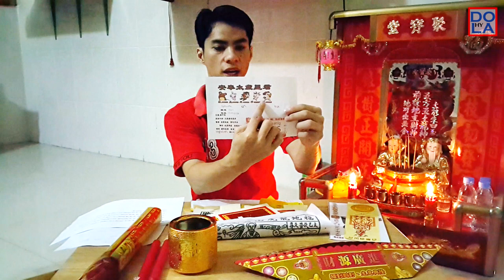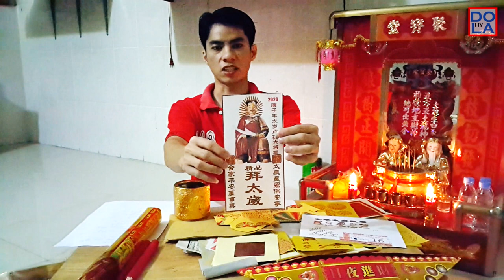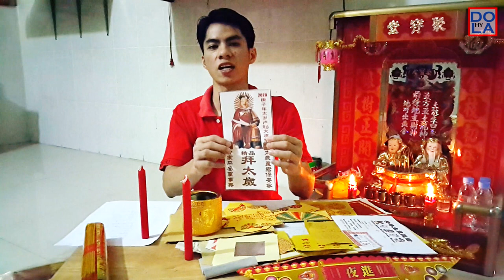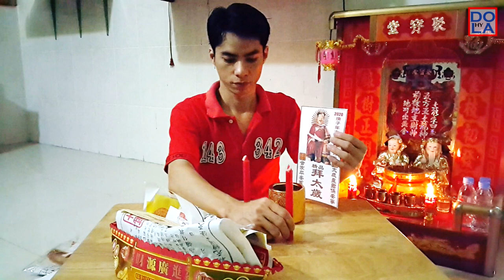វិធីសែនកាត់ឆុងរំដោះគ្រោះឆ្នាំ២០២០ Believe Chinese feng shui 风水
ឆ្នាំ២០២០ ឆុងឆ្នាំណាខ្លះ? បើឆុងគួរធ្វើបែបណា? ហើយសែនបែបណា ? ទីកន្លែងណា? ពេលណា?

*បញ្ជាក់ការសែនកាត់ឆុង និង យ័ន្ត សំរាប់សែនកាត់ឆុង មិនតម្រូវអោយបងប្អូនជឿ១០០%ទេ គឺតាមការពិចារណារបស់បងប្អូន បើបងប្អូនជឿគឺត្រូវតែធ្វើ បើមិនជឿបងប្អូនមិនធ្វើក៏បាន*

ការសែនកាត់ឆុងគឺធ្វើឡើងដើម្បីរំដោះគ្រោះ អពមង្គល គ្រោះថ្នាក់ផ្សេងៗ ជៀសផុតពីជម្ងឺរាតត្បាតឬកាត់បន្ថយ ដែលនាំមកវិញនូវភាពសុខសប្បាយ រស់នៅសុខសាន្ត មានសុភមង្គល រកស៊ីមានបាន ធ្វើដំណើរទីជិតទីឆ្ងាយប្រកបដោយសុខសុវត្ថិភាព។
ការសែនកាត់ឆុងមានច្រើនបែបតាមទំនៀមទំលាប់ ឬតាមជំនឿ ជាក់ស្តែង នៅក្នុងវីឌីអី នេះគឺខ្ញុំបង្ហាញពី យ័ន្តដែលមានសំរាប់សែនកាត់ឆុង និង ពេលវាលាដែលត្រូវសែន និងដង្វាយដែលត្រូវសែន និងទីកន្លែងដែលត្រូវសែន ហើយសែនកាត់ឆុងបែបណាទើបត្រឹមត្រូវ ឯបងប្អូនខ្លះគឺគាត់សែនកាត់ឆុងតាមវិធីឬតាមទំលាប់តៗរៀងមក គឺពិធីបូជាយញ្ញ ដោយយកសាច់ជ្រូក៣ជាន់ ស៊ុតទា ដើម្បីសែនជូនចំពោះស្តេចខ្លាស ឬរូបសំណាកខ្លាស

ឆ្នាំ២០២០នេះ ឆ្នាំដែលឆុង មាន ឆ្នាំជូត ឆ្នាំថោះ ឆ្នាំមមី ឆ្នាំមមែ ឆ្នាំរកា *ចំពោះឆ្នាំមមី ឆុងខ្លាំង ជាងគេ ក្រៅពីនេះបងប្អូនដែលកើតចំ ខែឆុង ថ្ងៃឆុង ម៉ោងឆុង ក៏ឆុងដែរ
ខាងក្រោមគឺជា ថ្ងៃ ខែ នឹង ឆ្នាំ អ្នកដែលឆុងជាមួយឆ្នាំ2020មានដូចខាងក្រោម
1. ឆ្នាំជូត អាយុ 13ឆ្នាំ 25ឆ្នាំ 37ឆ្នាំ 49ឆ្នាំ 61ឆ្នាំ 73ឆ្នាំ 85ឆ្នាំ ឬក៏កើតនៅថ្ងៃទី 06 ខែ 12 ដល់ថ្ងៃទី 08 ខែ 01 ឬក៏នៅវេលាម៉ោង 23 ដល់ 01 អាធ្រាត។
2. ឆ្នាំថោះ អាយុ 10ឆ្នាំ 22ឆ្នាំ 34ឆ្នាំ 46ឆ្នាំ 58ឆ្នាំ 70ឆ្នាំ 82ឆ្នាំ 94ឆ្នាំ ឬកើតនៅថ្ងៃទី 05 ខែ 03 ដល់ថ្ងៃទី 06 ខែ 04 ។ ឬកើតនៅម៉ោង05ដល់ 6:59ព្រឹក។
3.ឆ្នាំ មមី អាយុ 7ឆ្នាំ 19ឆ្នាំ 31ឆ្នាំ 43ឆ្នាំ 55ឆ្នាំ 67ឆ្នាំ 79ឆ្នាំ 91ឆ្នាំ ឬក៏កើតនៅថ្ងៃទី 05 ខែ06 ដល់ថ្ងៃទី06ខែ 07 ឬកើតនៅម៉ោង 11 ដល់ម៉ោង12:59 ថ្ងៃត្រង់។
4.ឆ្នាំ មមែ អាយុ 6ឆ្នាំ 18ឆ្នាំ 30ឆ្នាំ 42ឆ្នាំ 54ឆ្នាំ 66ឆ្នាំ 78ឆ្នាំ 90ឆ្នាំឬកើតនៅថ្ងៃទី 06 ខែ07ដល់ថ្ងៃទី07ខែ08 .ឬកើតនៅម៉ោង 13ដល់14:59 រសៀល។
5. ឆ្នាំរកា អាយុ 4ឆ្នាំ 16ឆ្នាំ 28ឆ្នាំ 40ឆ្នាំ 52ឆ្នាំ 64ឆ្នាំ 76ឆ្នាំ 88ឆ្នាំ ឬកើតនៅថ្ងៃទី 07 ខែ 09 ដល់ ថ្ងៃទី 08 ខែ 10 ឬក៏នៅម៉ោង 17ដល់18:59យប់។

សូមតាមដានវិធីសែនកាត់ឆុងដែលខ្ញុំបានបានបង្ហាញថាតើយើងសែនកាត់ឆុងរបៀបយ៉ាងម៉េច និង ត្រូវមានអ្វីខ្លះដើម្បីសែនកាត់ឆុង និងសែននៅពេលណា ទីកន្លែងណា